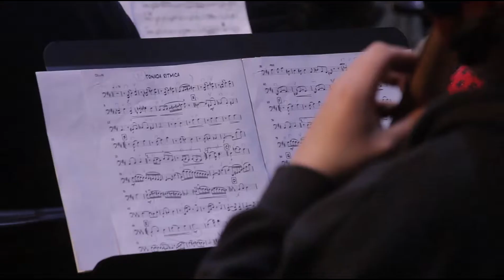CONCIERTO VICENTE BIANCHI